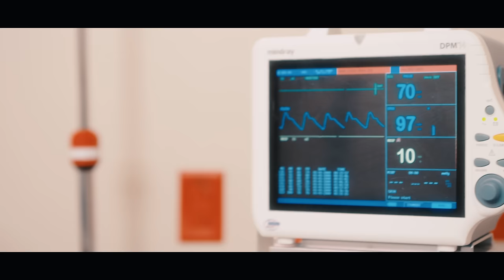Dirty 3rd: Next Generation Soundtrack - Gangsta Feat. OTB FASTLANE SLIM THUG, PROPAIN BOSTON GEORGE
The official music video for “Gangsta” featuring OTB FASTLANE, SLIM THUG, PROPAIN, and  BOSTON GEORGE.

Apple: Coming Soon...

The first single off The Dirty 3rd soundtrack is “Gangsta” Feat. Houston Artist OTB FASTLANE, SLIM THUG, PROPAIN, and BOSTON GEORGE.

OTB Fastlane is a Northside Houston-based artist with his breakthrough single “Dawg Azz. Slim Thug, a Houston Rap legend, gained mainstream attention for his contribution to the single “Still Tippin” with rapper Mike Jones. Propain is also a Houston-based rap artist and entrepreneur who grew up in Hiram Clarke and has been regarded as Houston’s leading MC and community leader. Boston George is a rapper from Houston and is also the CEO of Authentik Music Group (AMG), he’s recorded with rap legends, Scarface and Young Jeezy.

Be on the lookout for the Dirty 3rd: The Next Generation Movie premiering soon.

Connect With The Artists:
OTB Fastlane